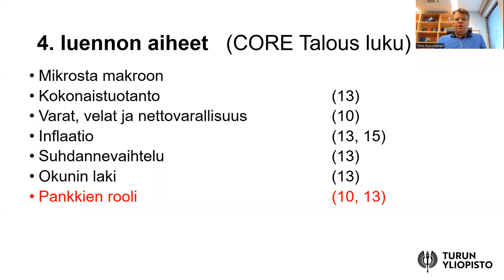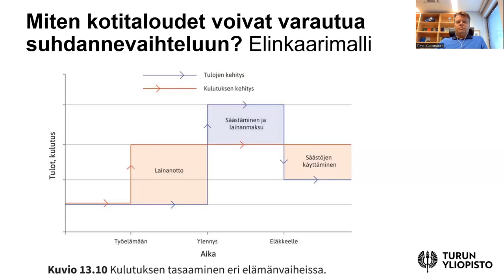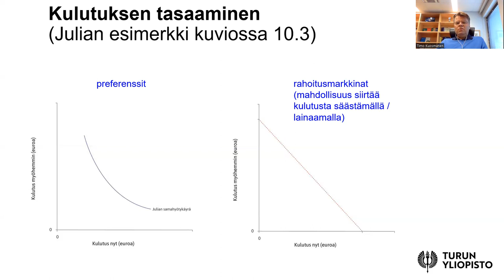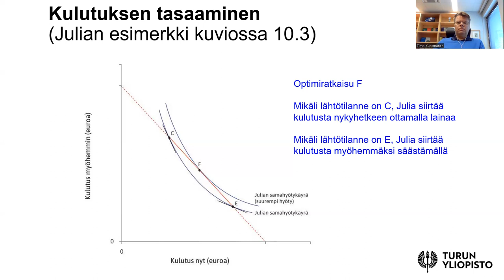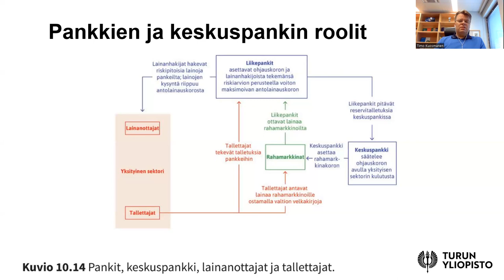Taloustieteen perusteet 4e: Pankkien rooli